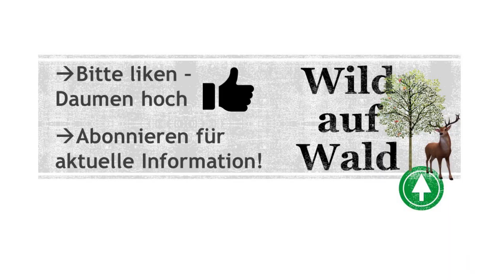🌊Hochwasser in Österreich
Besuche mich auf meiner Homepage, dort findest du meine Ausrüstung Dieses Video zeigt das aktuelle 30jährige Hochwasser im Bezirk Vöcklabruck. Es spielt sich an Ampfwangerbach und Vöckla ab.

Ausnahmsweise, aufgrund der Aktuellen Situation, einmal ein anderes Video. Normalerweise gibt es auf meinem Kanal Forstwirtschaft und Jagdinhalte zu sehen!